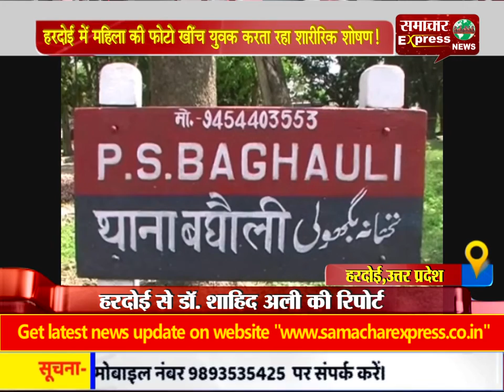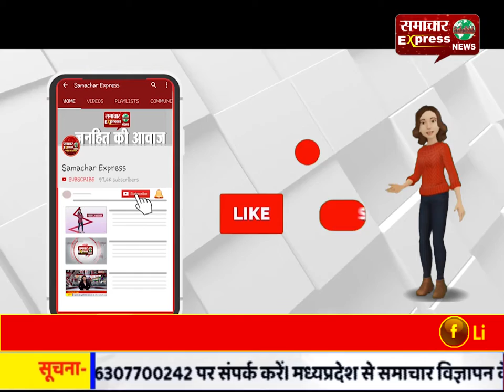हरदोई में महिला की फोटो खींच युवक करता रहा शारीरिक शोषण!